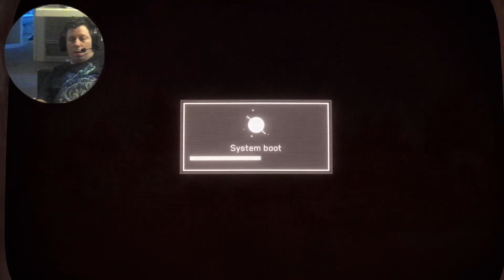Atomic heart part 3